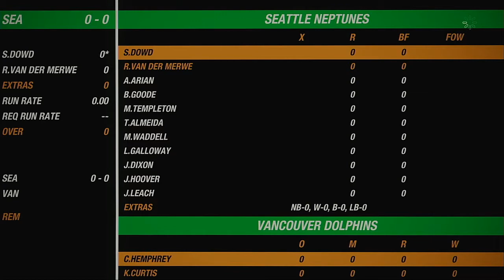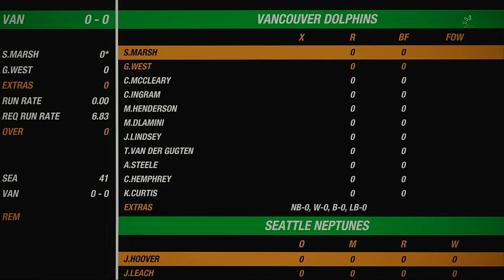NACO Spring 2020 Season Round 21 Seattle Neptunes VS Vancouver Dolphins